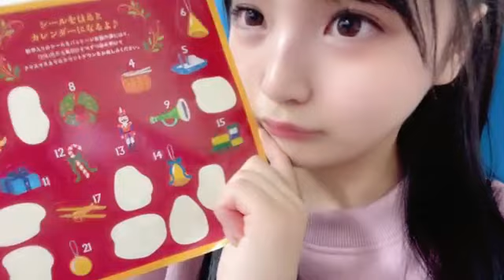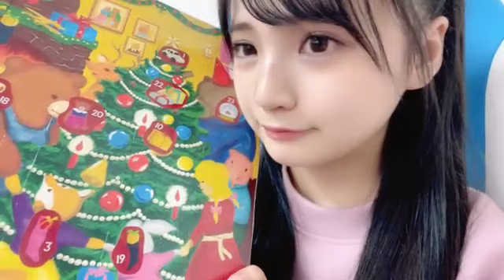2022年11月24日 21時31分07秒 早川 夢菜（NMB48）TGCイベント中